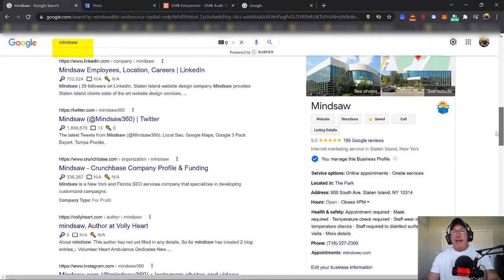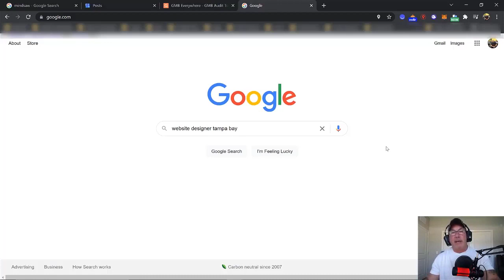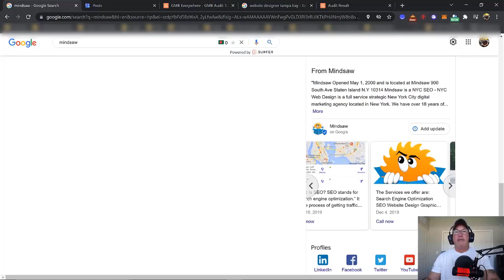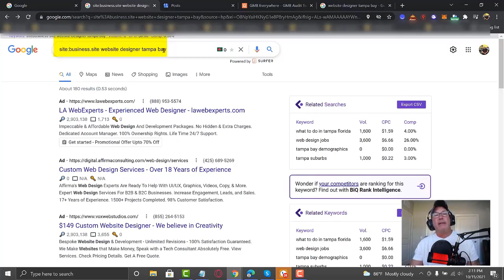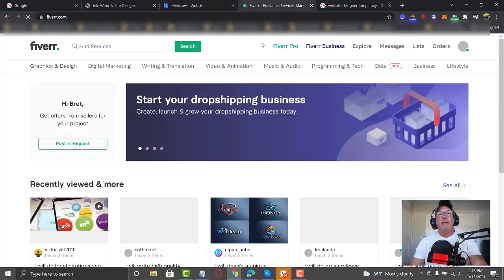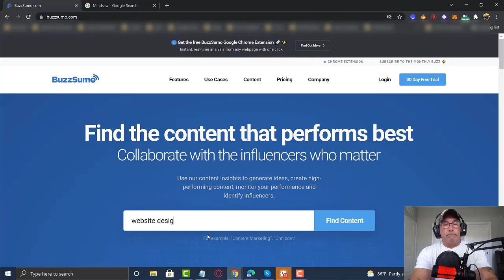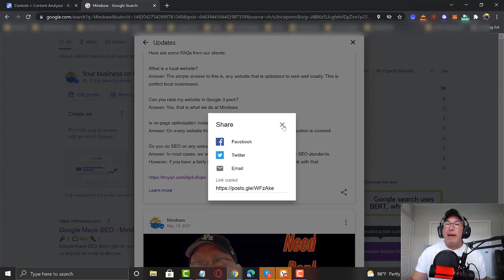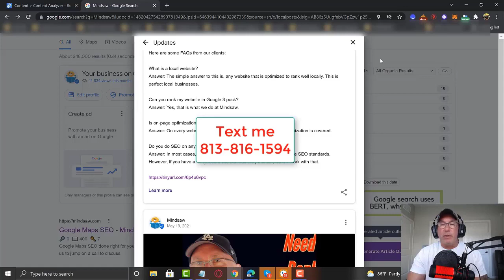Google My Business Posts 🚀 EASY🚀 Simple SEO GMB Posts Easy To Learn Local SEO Strategies 🚀 2022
Google GMB Update
Google MY BUSINESS POSTS Update Algorithm
Local SEO Content
Local SEO GMB POSTS Tips in 2022
Rank in Google Maps Local SEO September 2022

✔ Search Engine Optimization for beginners
✔ Internet Marketing Agency  for beginners
✔ Local SEO Marketing Agency
✔ Digital Marketing Agency  for beginners
✔ Online Marketing  for beginners
✔ Digital Marketing  for beginners
✔ Local SEO for beginners
✔ Marketing  for beginners

Mindsaw
900 South Ave, Staten Island, NY 10314, United States